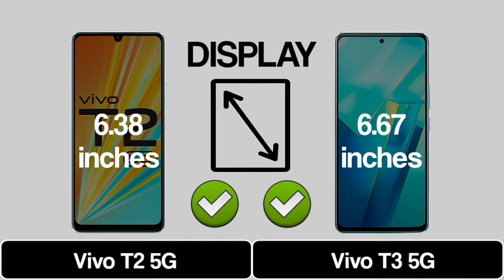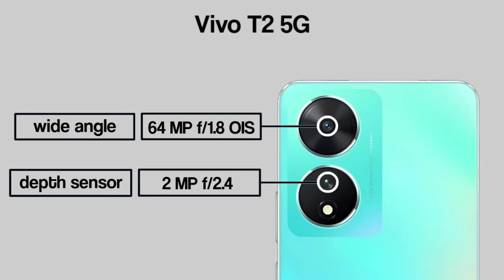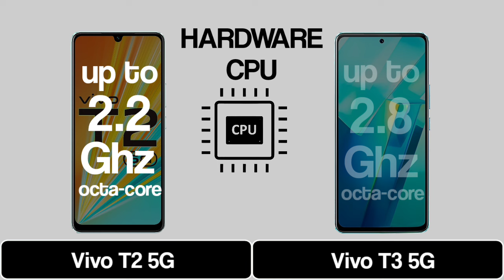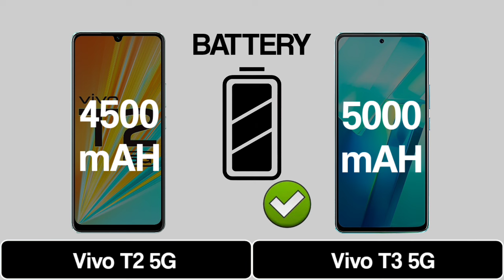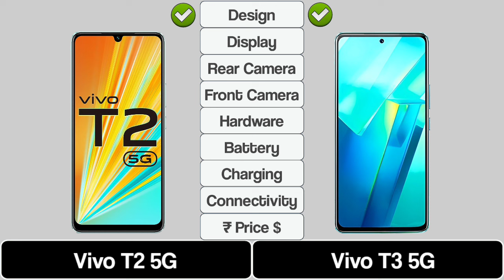Vivo T2 Vs Vivo T3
Vivo T2 5G Vs Vivo T3 5G

Hello, tech enthusiasts! Welcome to Comparison No. 1,416.Today, we're comparing the features and specs of Vivo T2 5G Vs Vivo T3 5G.